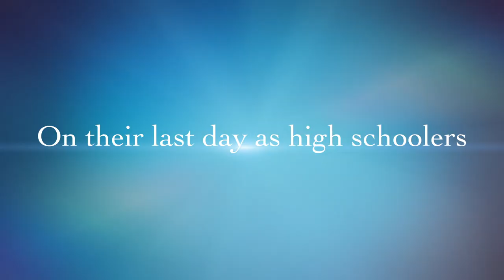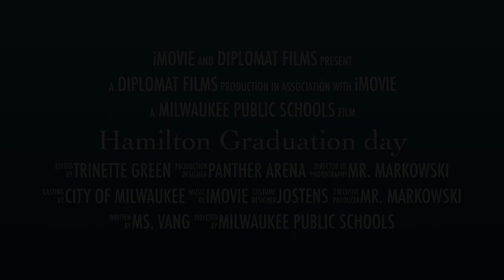Hamilton Graduation Day Trailer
Hamilton's Graduation Day Trailer introducing the Soon To Be Released Graduation Video.